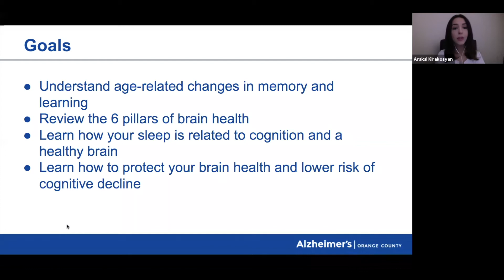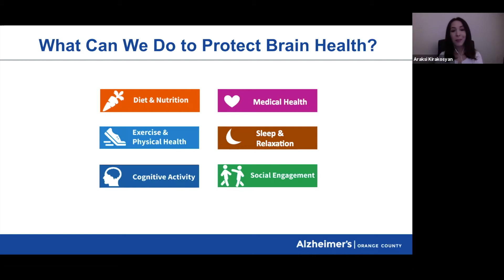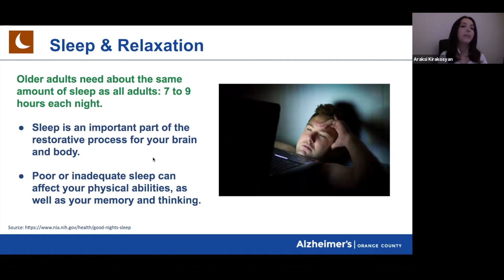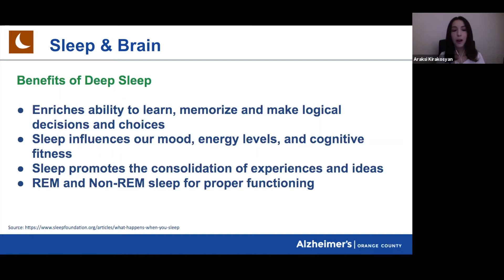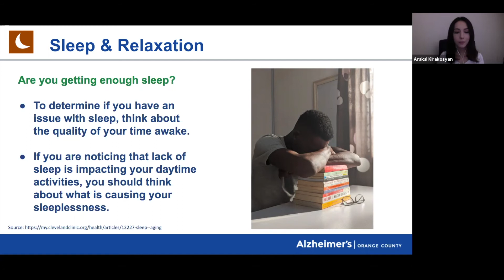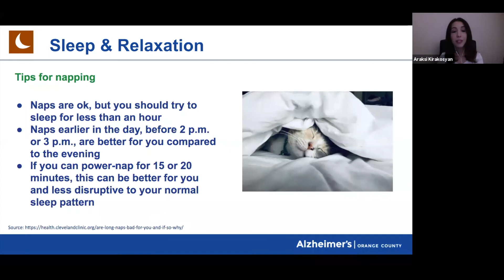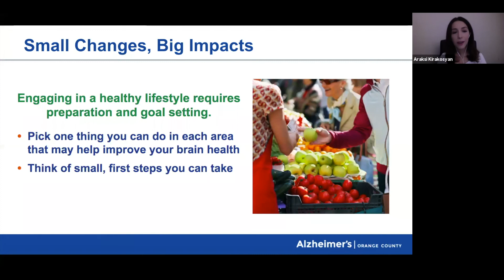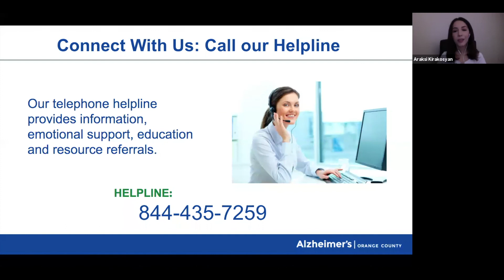How Important is Sleep for Brain Health? Unpacking the Power of Sleep and Tips to Improve your Rest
Join this special 1-hour presentation to learn how sleep affects the brain, how much sleep and what kind of sleep adults need for optimal health, and how to develop your own sleep hygiene for better brain function.